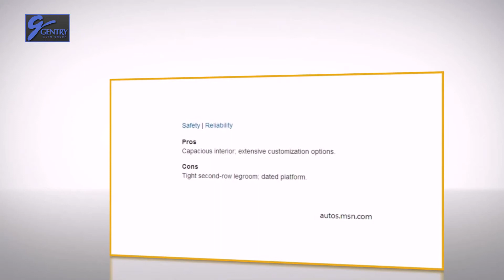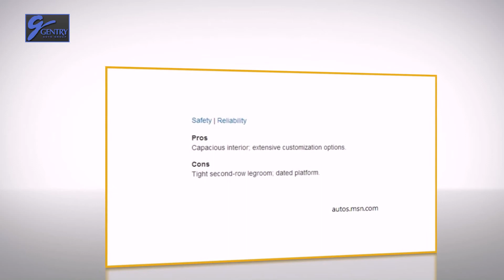2014 Ford E-Series Wagon Review Oregon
Gentry Fords Sales car dealership in Baker City, OR. invites you to come buy your next new car, new truck, new SUV, used car, used Truck or Used SUV. We provide auto service, auto parts and auto financing for new cars and used cars. You can search online through all models of Ford, Lincoln, Mercury, Subaru, cars and trucks. Proudly serving the cities of Lagrande, OR. Pendleton, OR. Hermiston, OR.

Gentry Ford Dodge Chrysler Jeep
2300 Main Street
Baker City, OR 97814

2014 Ford E-Series Wagon Review Oregon